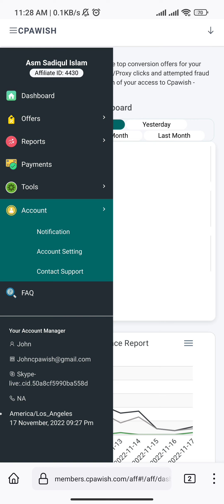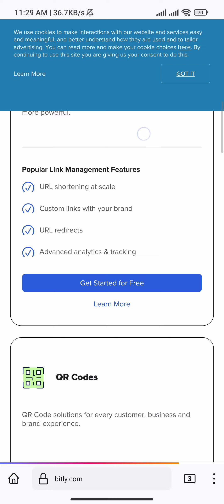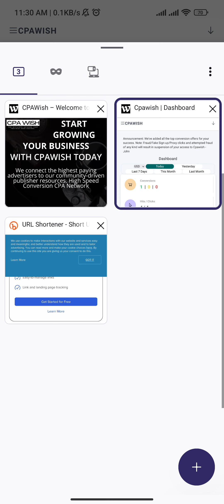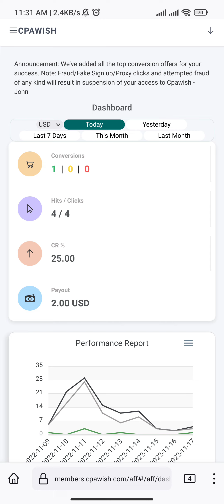Refferal income - Cpawish | রেফার করবেন কিভাবে? রেফার কমিশন কেমন? কিভাবে করবো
রেফার করবেন কিভাবে Cpawish এ
৫% কমিশন করেছে।

Cpawish
cpawish
cpa wish
cpa network
affmine
cpabuild

# একটি CPA Facebook গ্রুপ থেকে সপ্তাহে ১০০০$ ইনকাম।  1000$ A week by only doing CPA Marketing

How to create subid | sub id কিভাবে তৈরি করবেন? টিম মেম্বার দের নিয়ে কাজ কিভাবে করবেন | Cpawish

Cpa marketing
CPA MARKETING
CPA
cpa
cpawish
cpawish marketing
cpa wish
cpa wish marketing
pay per click
payper click
facebook income
facebook marketing
instagram marketing
digital marketing
online earning
referral earning
refer earning
online marketing